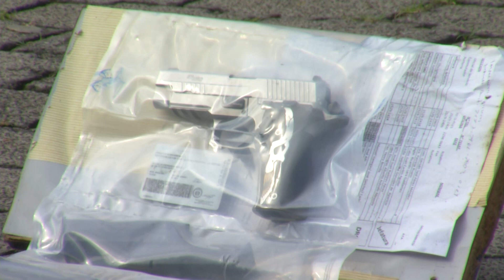Cuatro detenidos tras incautación de droga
En las últimas horas las autoridades de seguridad desarticularon una estructura que se dedicaba al tráfico ilegal de drogas, en el operativo se les decomisó una fuerte cantidad de cocaína y varias armas de grueso calibre.